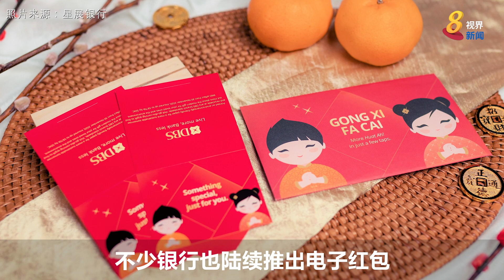8视界新闻｜比起电子红包公众更爱传统红包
农历新年免不了大派红包，当局鼓励公众使用电子红包，但大多数受访公众认为，还是派发传统红包比较有过年的气氛。详文：